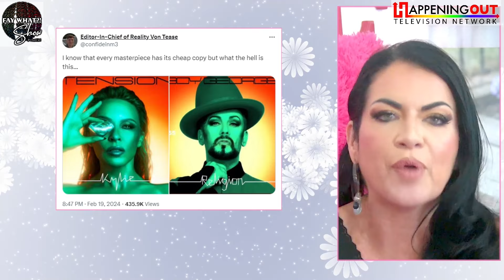Did Boy George Rip Off Kylie Minogue?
Boy George faces backlash for allegedly mimicking Kylie Minogue's album artwork for his new single "Religion." The green-hued image, featuring George against an orange-yellow backdrop, mirrors Minogue's "Tension" cover. LGBTQ+ fans of Minogue swiftly pointed out this similarity on social media. When questioned about it, George said, “I’m recycling everything. It’s all the rage. Even fashion is catching on?” Yet, the controversy sparks debate over artistic integrity and homage versus imitation. What do you think?